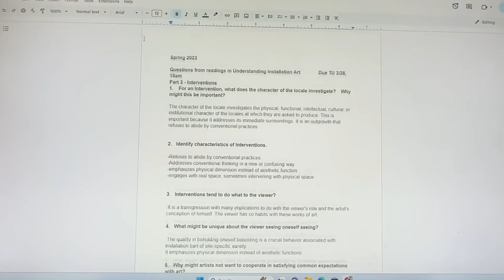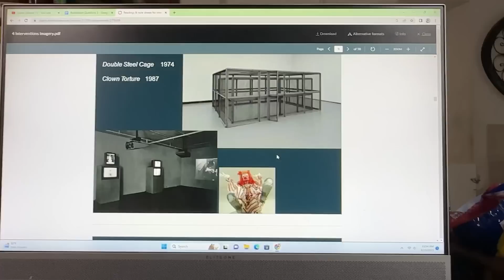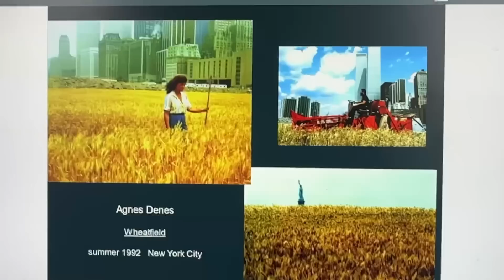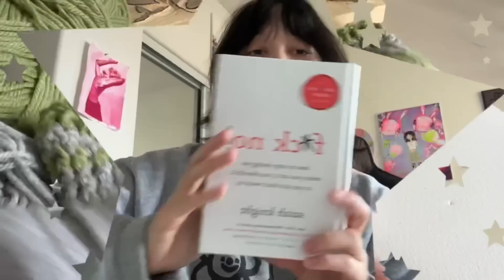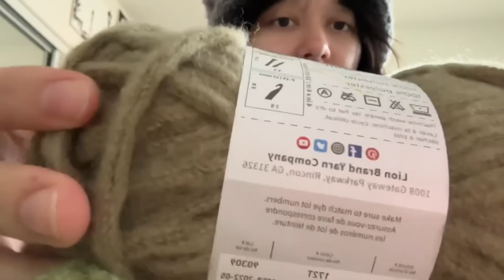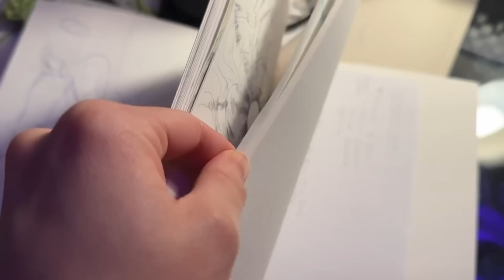a typical day in my life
wow its been a while ! i say that in every video description but you all know i update few and far between every few weeks lol. life has been a bit busy and trying to just stay offline for the most part just for mental health. spring finals are coming soon and i will have a vlog for that as well! already starting the layouts for multiple projects i have to get started on.

psst, planning out some fun stuff for summer ! (possibly a shop update...and a website!) but dont take my word for it... but most likely !

my art instagram :  lilhoneybearr

where is sell things on depop!